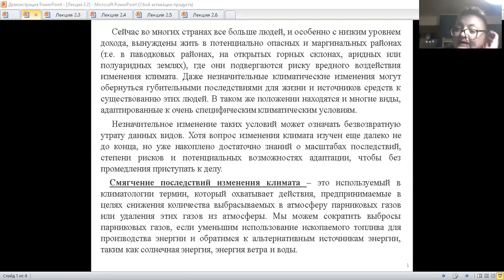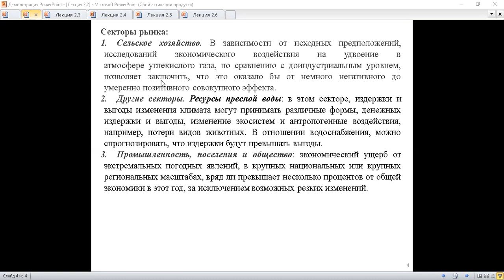video лекция 2 2